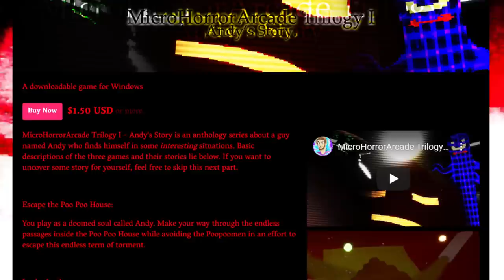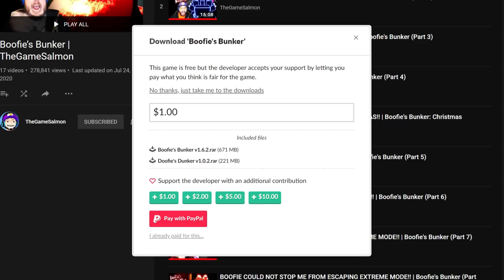Best Underrated Horror Games! ft. @TheGameSalmon (Micro Horror Arcade) | That Cybert Channel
Cybert is back with his Jack Black counterpart TheGameSalmon as they tackle some of the most underrated horror games from Micro Horror Arcade. The best horror games include jumpscares AND a challenge. This indie horror developer bings both with games like Slendy Something, Lanky Lonky, and his HUGE beast of a game Boofie's Bunker.

Follow the people that help these videos get made!

Nab yourself some games and help charity!

Windows 3D Labyrinth Screensaver from Open Source Bug